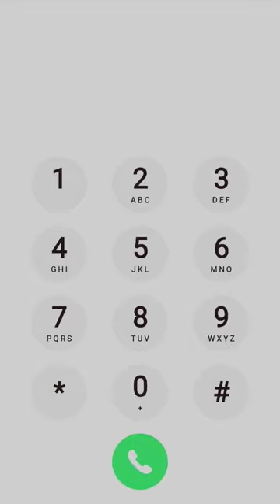iphone calling sound 😲🕵️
حمود حبيبي حمود
ماما جابت بيبي
bhoot
cow videos
short video
kima
tractor
jcb
cat
COW
train
nani teri morni ko mor le gaye
shorts
con bò
la vaca lola
حمود حبيبي
شرطة الاطفال
baby
شرطه الاطفال شرطه الاطفال
cat videos
pushpa songs
em bé cười
tractor video
شرطه اطفال
شرطه الاطفال
fish video
lakdi ki kathi
monkey video
shafa
fish
cartoon cartoon
احمد سعد
baby laughing
happy birthday to you
وسع وسع
pala palli thirupalli song
baby shorts
gana
hathi
patli kamariya mor hai hail
chusta recipe
elephant video
شرطة اطفال
baby short video
monkey
train videos
ماما جابت بيبي بيبي حلو صغير
bala bala
dame tu cosita
gulen bebek
song
yeşil uzaylı
ambulans sesi
billi
cow video
dog sound
little singham ka gana
bhoot bhoot
bulldozer baba jindabad
chusta
johny johny yes papa
little singham
mama voli bebu
الصيصان
بيبي
حمود حبيبي حمود حمود حبيبي
صيصان
chunni mein
cow dance
aram sam sam
dopahar ka bhojan
hasbi rabbi jallallah
papa papa papa
aram zam zam
balloon
kereta api
mario naselli
papa
papa papa
spider-man
tiger
chunni mein
cow dance
aram sam sam
dopahar ka bhojan
hasbi rabbi jallallah
papa papa papa
aram zam zam
balloon
kereta api
mario naselli
papa
papa papa
spider-man
tiger
videos
папалям
abcd
baby laughing video
bebek
car
cat sound
har har shambhu
hulk
mutton chusta recipe
nee korinaal song
wala
yavo eating
youtube shorts for babies
Ля-ля-ля
badut
bebek videoları
bhoot wala gana
bismillah
cartoon
cute baby
dj song
findik ailesi
hathi raja
julie baba
kucing
makeup
cat sound
machhali jal ki rani hai song
شفا
baby laughing
bhoot
cat videos
ghost sound
warzone mobile
con bò
COW
kids reels
abc
warzone mobile
شفا
con bò
abc
cat videos
train videos
J
شاكو ماكو شاكو ماكو
baby funny video shorts
baby laughing
C